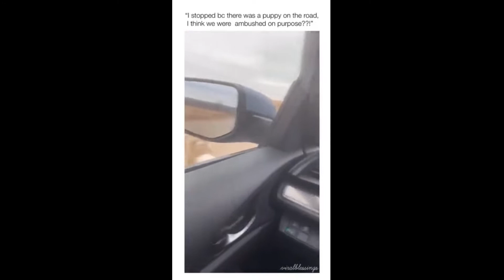A tutorial on how to quickly get rid of snow on your car